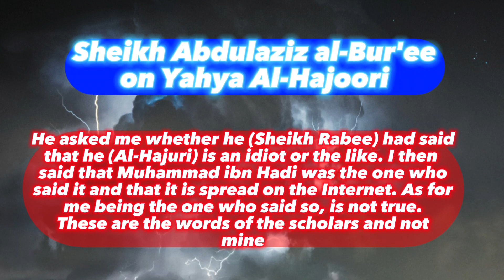Sheikh Abdulaziz al-Bur'ee on Yahya Al-Hajoori